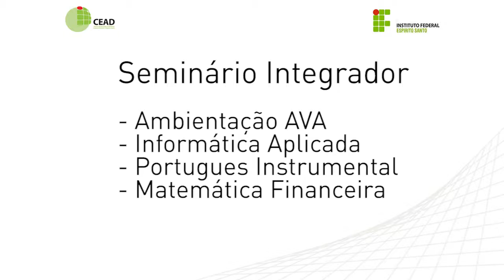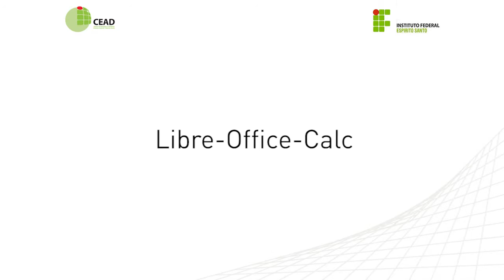Apresentação - Seminário Integrador I - Técnico em Administração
Disciplina: Ambientação AVA / Informática Aplicada / Português Instrumental / Matemática Financeira.
Professores: Marco Valério K. Raggi, Luciane Ferreira Lacerda, Paulo Roberto Prezotti Filho.
Coordenador: Jonathan Toczec